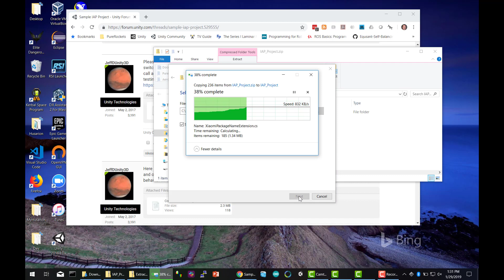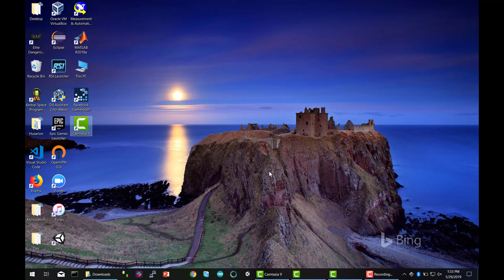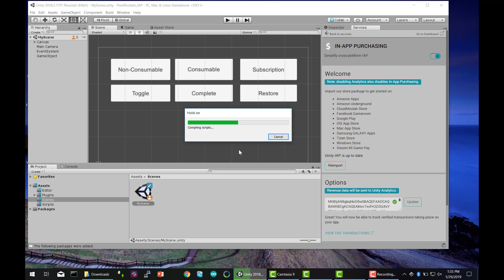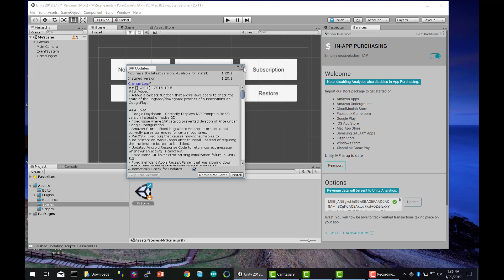Using the IAP Sample Project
This video describes how to download and upgrade the Unity IAP Sample Project available on the Unity Forum